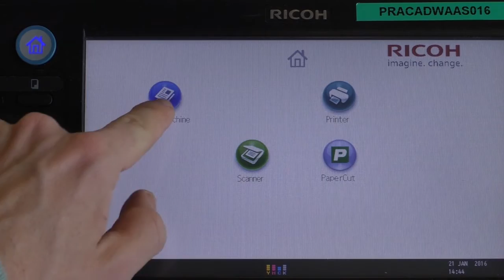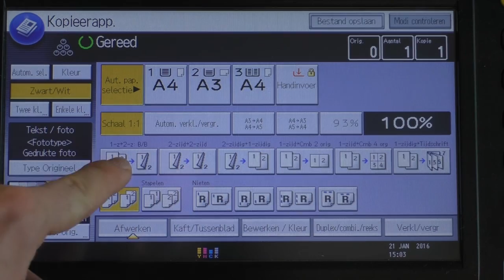Hoe kopiëren (nieuwe versie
ODISEE - Hoe kopiëren